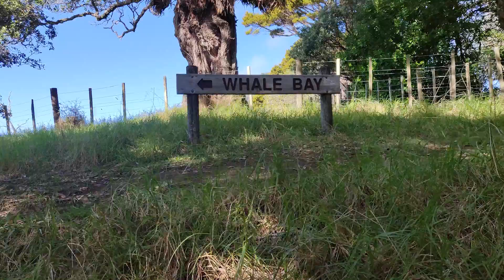New Zealand #10 Northland part 2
Deuxième partie de la découverte du Northland, situé au nord de l'île nord de la Nouvelle Zélande !